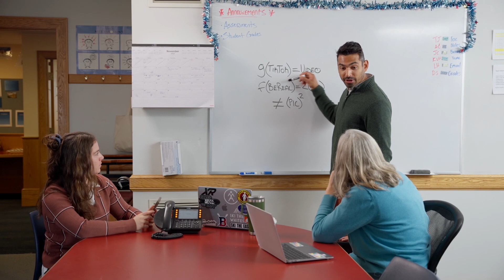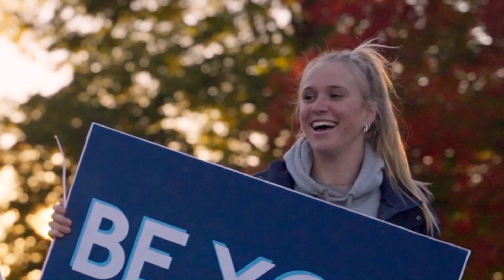BE YOU at Brewster Academy - The Way Education Should Be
Brewster Academy NH is a school where you can BE YOU. Our students had a blast putting together this video and showing off what makes Brewster boarding school so special.

Brewster Boarding School: Brewster Academy Wolfeboro NH. Brewster Academy New Hampshire.

Brewster is a boarding school located in Wolfeboro, New Hampshire that serves all students 9th through Post Grad. Brewster offers an intellectually diverse and academically challenging community that nurtures curiosity, confidence, collaboration, and character in preparation for lives of meaning and accomplishment.